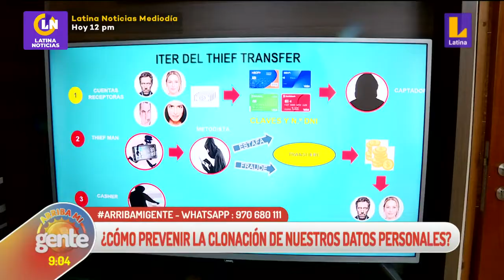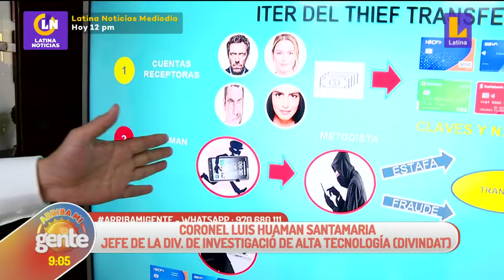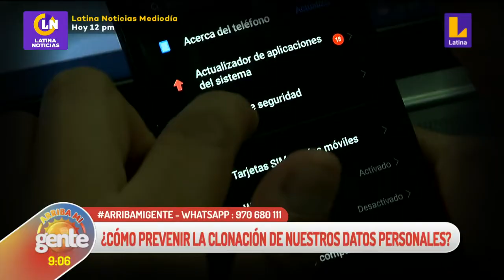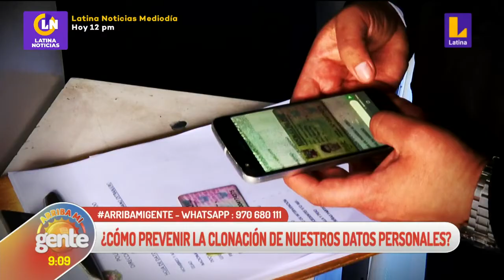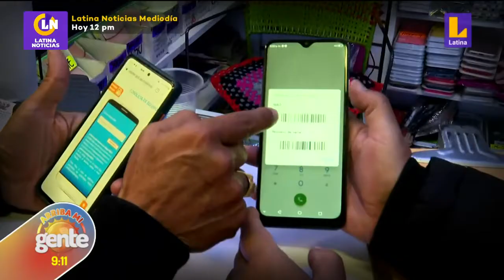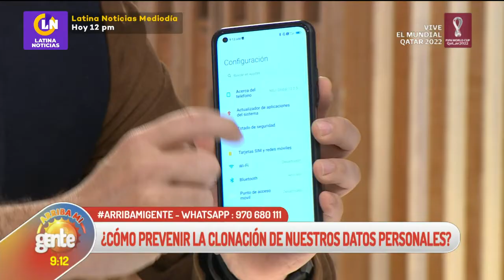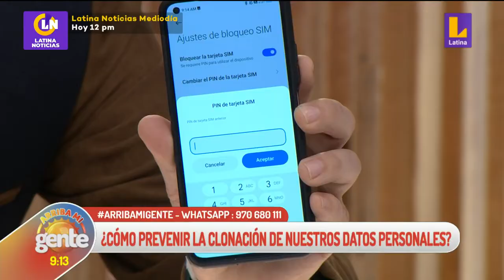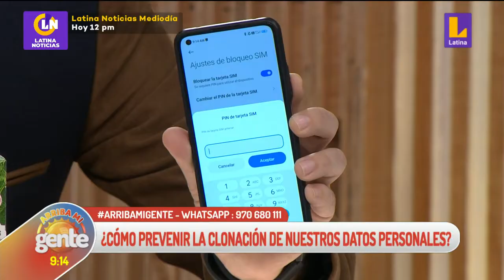🔴📹 ArribaMiGente | ¡Cómo evitar la clonación de nuestros datos personales!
🔴📹 ArribaMiGente | ¡Cómo evitar la clonación de nuestros datos personales! Te mostramos las modalidades más usadas para robar datos a través de los celulares y cómo configurar nuestros dispositivos para prevenirlo 📲